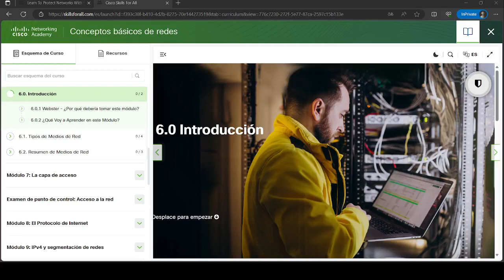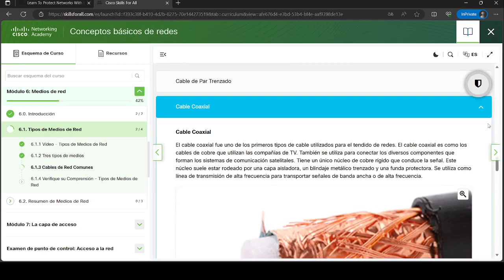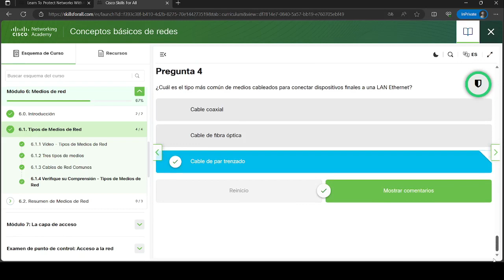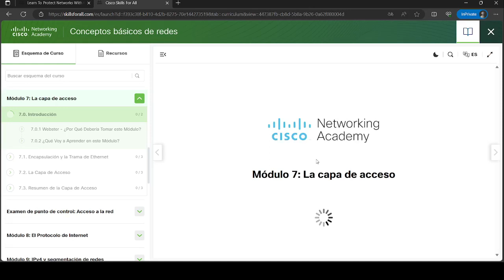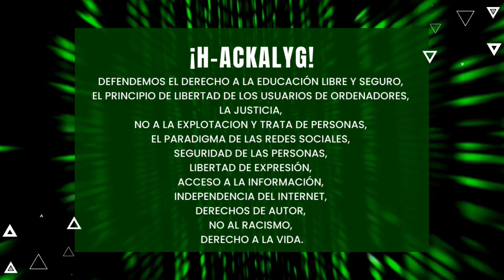Conceptos basicos de redes | Modulo 6: Medios de red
Este video te muestra los Conceptos basicos de redes | Modulo 6: Medios de red